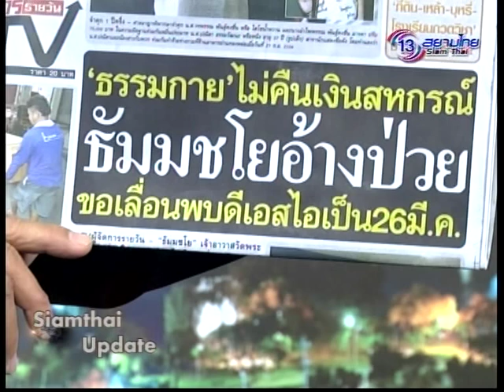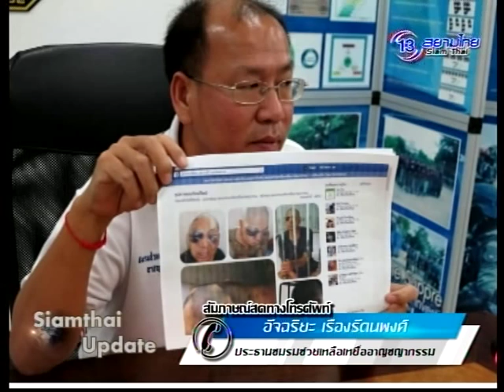Siamthai Update 11 มี.ค. 58